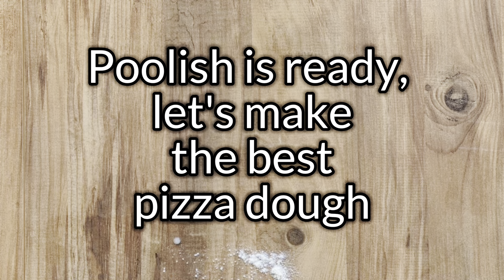Pizza dough recipe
In this video, we’re making the ultimate homemade pizza dough using a recipe that's stood the test of time! From the perfect poolish to the final bake, we’ll guide you through every step to create mouthwatering pizzas right in your own kitchen.

How to make the Pizza dough for the house, with all ingredients that you can find in your local store, very easy to make and very simple and very fast!

Recipe for the poolish:
- Water: 150 ml
- Dry yeast: 3 g
- Honey: 3 g
- Flour: 150 g (preferably 00 flour, but regular flour works too)

Recipe for this pizza dough:
- Water: 350 ml
- Poolish (prepared the day before)
- Flour: 600 g (preferably 00 flour, but regular flour works too)
- Olive oil (for oiling and topping)

Ingredients for Margherita Pizza:
- Tomato sauce: 4-5 tablespoons
- Fresh mozzarella: 125 g, sliced
- Fresh basil leaves
- Olive oil (to drizzle and brush the crust)
- Optional: Grated Parmesan cheese for extra flavor

Steps:
1. Mix water, yeast, and honey. Stir until dissolved.
2. Add flour and mix well to form the poolish. Let it rest for 1 hour at room temperature, then refrigerate for 24 hours.
3. Prepare the dough with water, poolish, and flour. Add salt and mix thoroughly. Knead by hand until smooth.
4. Divide the dough into 5 balls, let them rest covered at room temperature for 2 hours.
5. Stretch the dough, keeping the top side up. Add toppings of your choice, and bake initially with tomato sauce only.
6. Add your favorite ingredients and bake again until perfectly done.

Finishing Touches:
Add fresh basil and enjoy the perfect bite!

Why You'll Love This Recipe:

- Authentic Flavor: Achieve that perfect Neapolitan crust with a light, airy center and crispy edges.
Easy to Follow: Step-by-step instructions make it simple to create restaurant-quality pizza at home.
- Versatile: Use your favorite toppings and customise the pizza to your taste.

Join the Community:
Have questions or tips to share? We’d love to hear how your pizza turns out.

Stick around to the end to see the delicious result, and follow along to learn the secrets to making the best pizza you've ever tasted. This recipe is perfect for impressing friends and family with authentic, homemade pizza that’s better than restaurant quality.

0:00 - Introduction
0:29 - Preparing the Poolish
1:26 - Preparing the Pizza dough
4:57 - Stretching and Preparing the Pizza
6:22 - Cutting and Serving the Pizza

Stand Mixer
Bread maker
Measuring Cups
Measuring Spoon
Round Pan
Plastic Wrap
Vloging Camera
Video Action Handheld Stabilizer
3-Axis Phone Gimbal
Camera Tripod
Canon EOS 5D Mark IV Full Frame Digital SLR Camera with EF 24-105mm f/4L is II USM Lens Kit Black
Vlogging Kit for iPhone

Also please when you make this pizza tag me on Instagram ‪